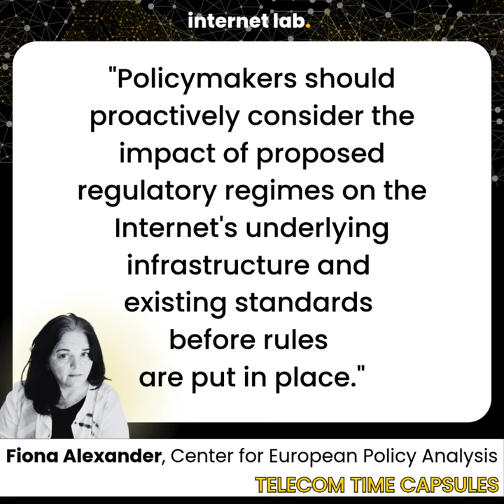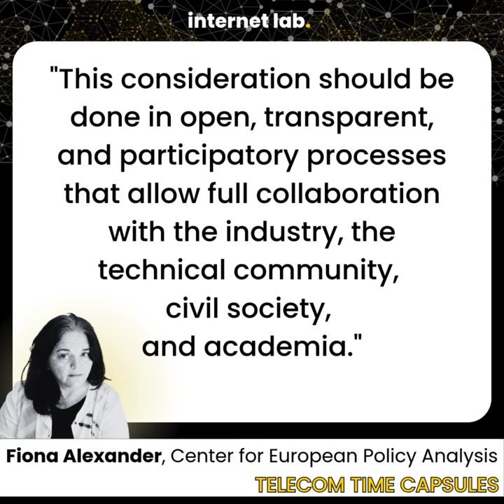internet lab | Telecoms Time Capsules: Fiona Alexander (Center for European Policy Analysis)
Our next guest in this series brings the perspective of a former expert at the US National Telecommunications and Information Administration (NTIA): Fiona Alexander from the Center for European Policy Analysis.

📌 TTC Highlights
⏲️[00:00] Intro
⏲️[00:10] Let's Enable
⏲️[01:05] Let's Avoid

Key quotes:
🗣️ Promote the open Internet: “To enable connectivity and continue growth in the communication sector over the next decade, policymakers should adopt and implement policy and legal regimes that support an open, interoperable, unfragmented global Internet.”
🗣️ Consider the policy impact: “Policymakers should proactively consider the impact of proposed regulatory regimes on the Internet's underlying infrastructure and existing standards before rules are put in place.”
🗣️ Encourage dialogue: “This consideration should be done in open, transparent, and participatory processes that allow full collaboration with the industry, the technical community, civil society, and academia.”
🗣️ Put an end to the network fees charade: “Luckily, some policymakers saw through this facade, but it's important to be vigilant, as no doubt these retrograde [fair share] ideas will resurface”

💡 The 'Telecom Time Capsule' concept
Our bite-sized videos bring you:
↪️ expert predictions on the evolving needs of a thriving connectivity environment for users and businesses, and
↪️ crucial insights on what policy-makers should (1) enable and (2) avoid.